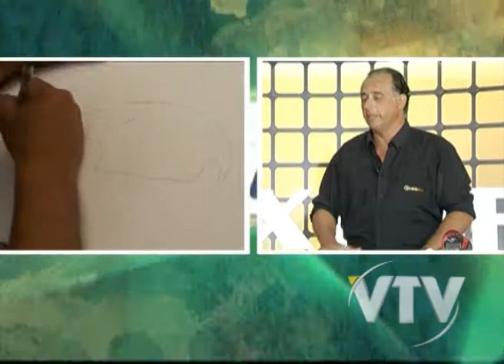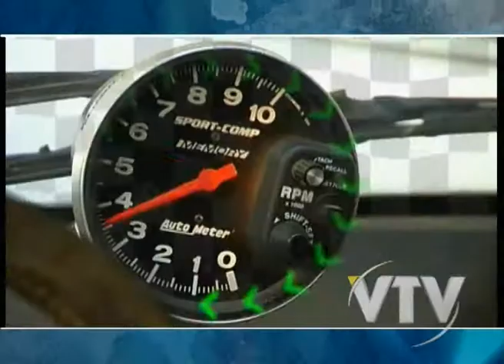VTV 10 AÑOS - PROG 7 - BLOQUE 2